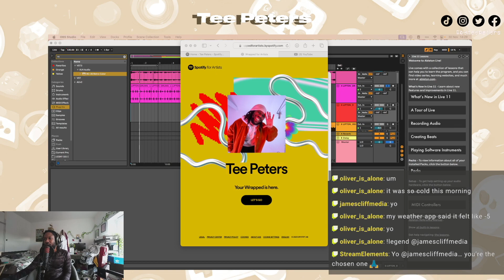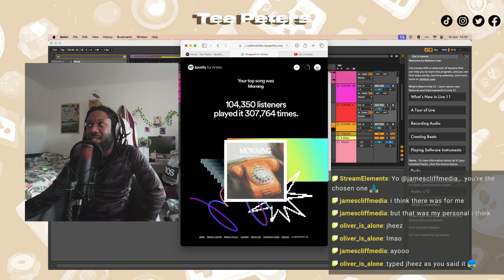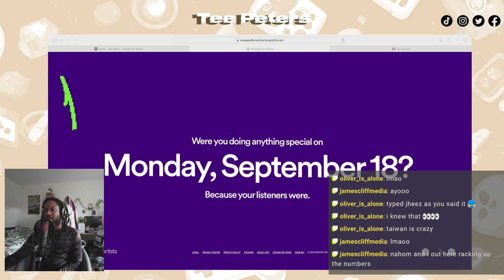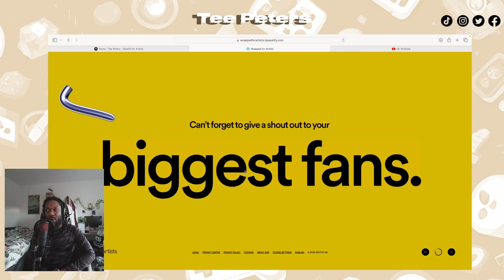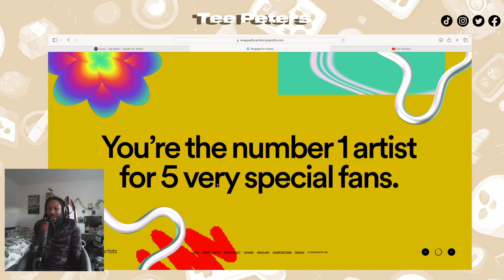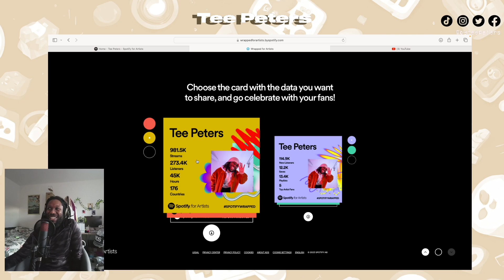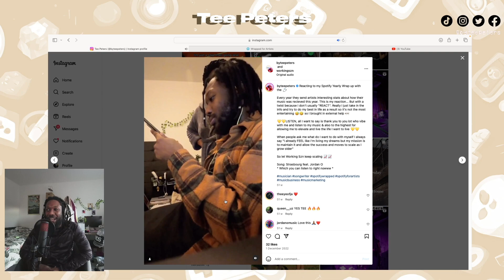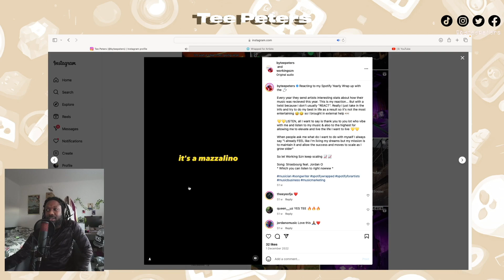First Time Looking at my Spotify For Artists Wrapped!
highlights from my Twitch stream last night where we looked over my Spotify for Artists wrapped recap for the first time. It's never a bad time to review your work and see how far (or not) you've come. Let's find out if the Working Szn journey has managed to see some growth in 2023

My new song: Lipton by Tee Peters & D'larm (aka NoSecrets) is out now and we dropped a COLD music video

See more of NoSecrets, D'larm and the rest of Tee Peters' music catalogue below:

Keep up to date with NoSecrets, Tee Peters, D'larm and Working Szn by Joining the Discord community: